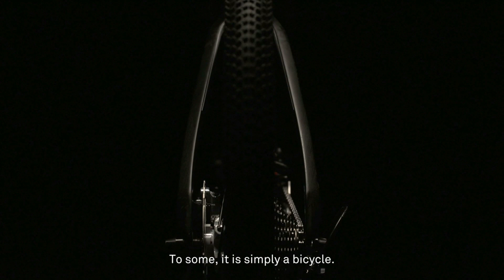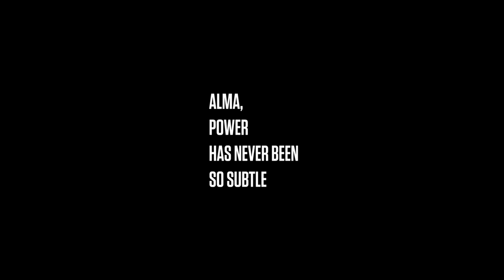Orbea Alma: Power has never been so subtle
The most exciting objects are those that illicit desire without a reason
They have a personality that brings them alive
...a personality that makes them unique.
To some, it is simply a bicycle.
To others, it is inspiration. Desire. A communication between the heart and the mind.
An organic feeling, applied with mastery...
With respect to the history of the object...
And treated to the smallest detail, makes it...
...an object of desire.
Smooth becomes strength...
Agility becomes accuracy
Lightness becomes power
And organic becomes pure emotion.